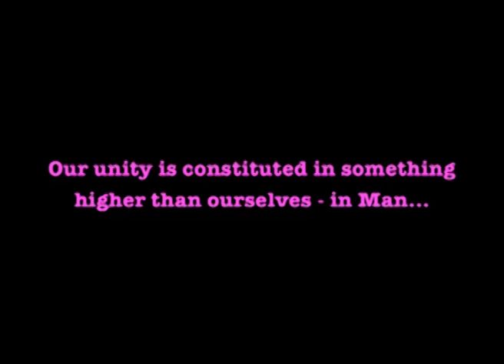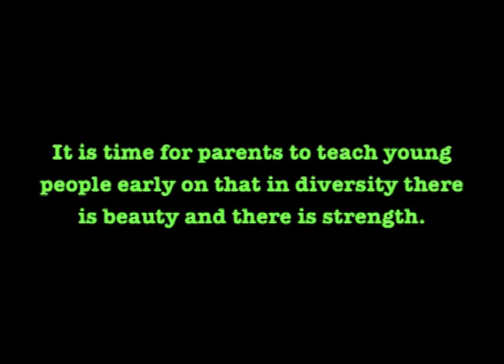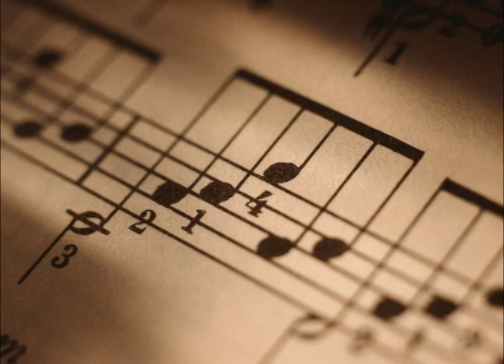Rebel TV - October 20, 2014